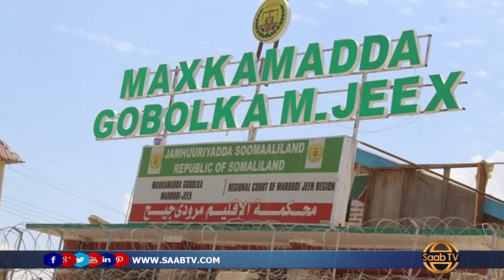Maxkamadda Oo Dhagaysataya Dacwada Mulkiilaha ASTAAN Cable